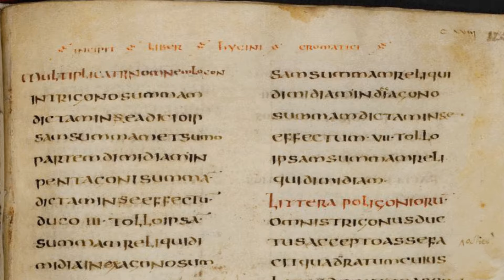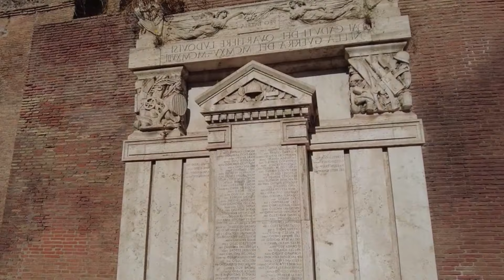O Quartel-General da Guarda Pretoriana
Sendo a primeira construção romana de alta relevância que foi erguida com tijolos, o Quartel-General da Guarda pretoriana, também chamado de Castro Pretório, é uma lendária construção da Roma Antiga e mesmo séculos após vários eventos, as estruturas desse quartel-general ainda sobrevivem, conforme iremos ver neste vídeo.

ROTEIRO: Wallace Mesquita

📚 Bons livros sobre História Antiga